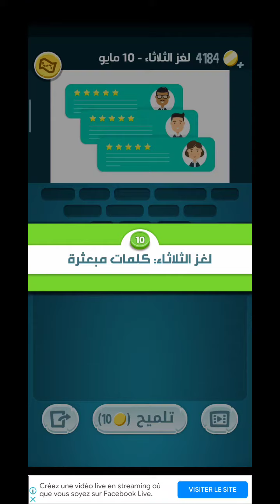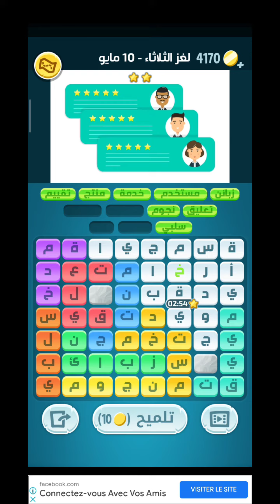لغز_الثلاثاء_10_مايو 2022 كلمات_كراش زيتونة zytoona